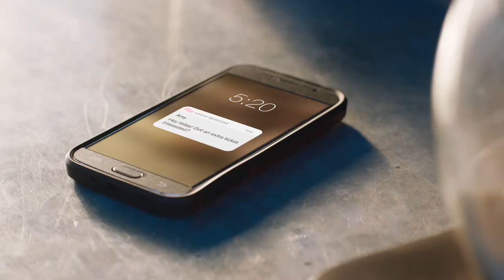The All New 2018 Toyota CHR Crossover SUV Toyota CHR Car Commercial | WS CAR